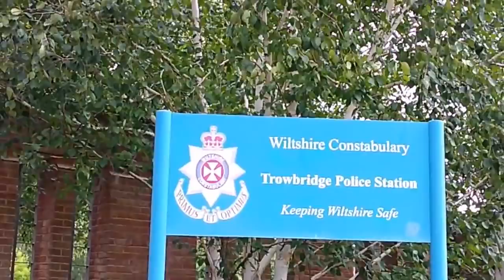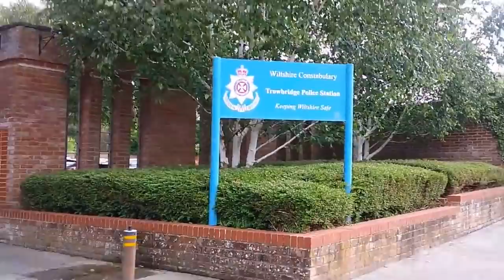Trowbridge police station Leg is lation Re-upload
Again, one of my earlier interactions. I think that shows how I've come from maybe a little obnoxious, (!?) to harnessing that and being calmer whilst I challenge them.

Blessings again for staying with me :)

Special shout out to those who hate but still watch🙄 You make me feel like Mayweather 😂

Please support and help my channel grow :-)
Bitcoin Wallet: bc1qf2665vg7cf4xeq6utmu8fw28jpjwt08uf2ycj3